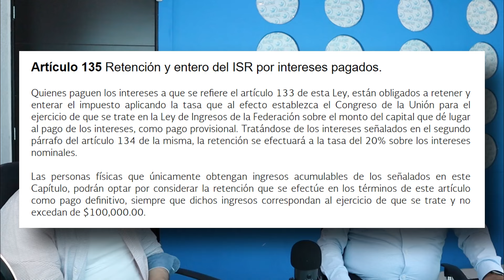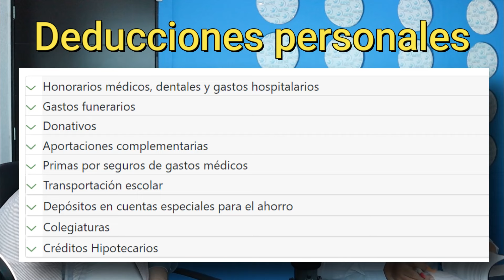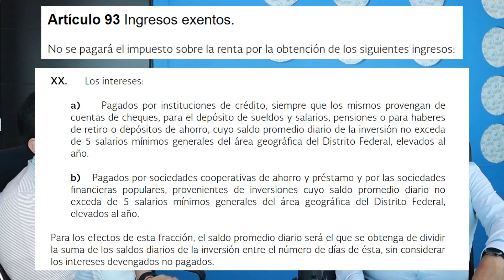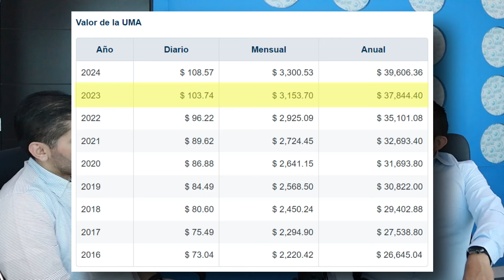¡Declaración anual! ¿Qué debemos considerar para ganarle al SAT? | Un contador nos cuenta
El día de hoy tenemos como invitado a Alfonso Reyes, contador fiscalista del despacho ADGN CONTADORES PUBLICOS y nos dará muchos tips para presentar de manera exitosa nuestra declaración anual...

Plataformas en las que invierto y que te recomiendo:

✅ GeneraMás (CAME, KUBO, Resuleve tu deuda, Consubanco )

- Registrate (Registra el código "B0AL3" en el apartado de referidos para que ganes $500 pesos al fondear tu cuenta con $20,000)

    - Regístrate: Descarga la app y utiliza mi código "Cortes--92408"